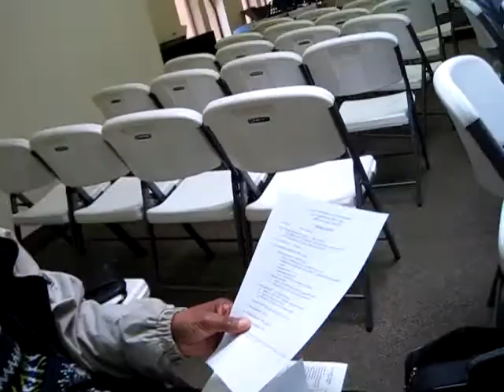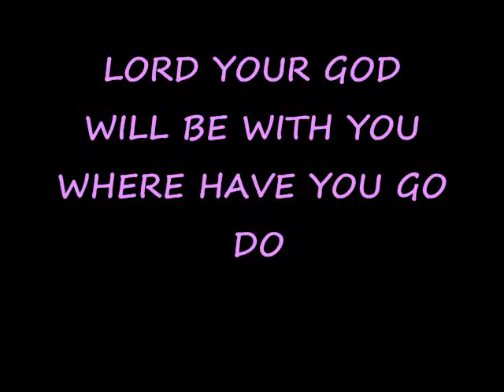LV PASTOR'S MEETING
God's co- worker's have regular meeting once a month at the Las vegas areas.
praying. discussing,and we enjoy sharing  fellowships and love  each others over all things in JESUS. GOD!! Be with us, lead us for our church members, my happyfamilees. ^_^    see you Pastor Haynes and Armando in JESUS  ^_^